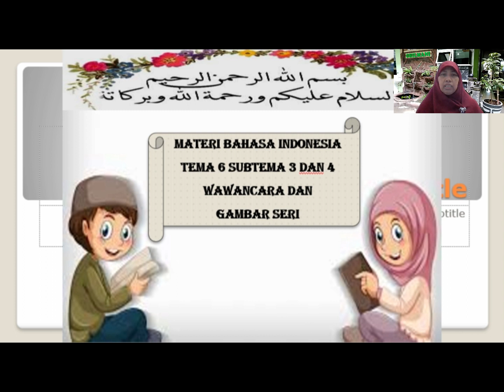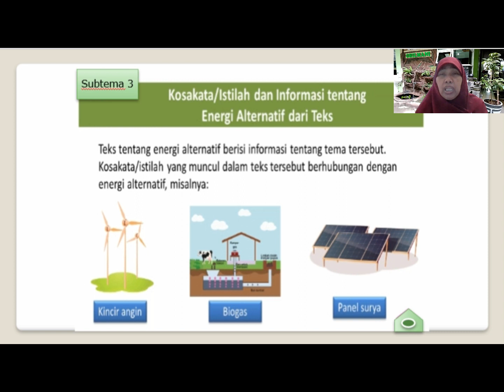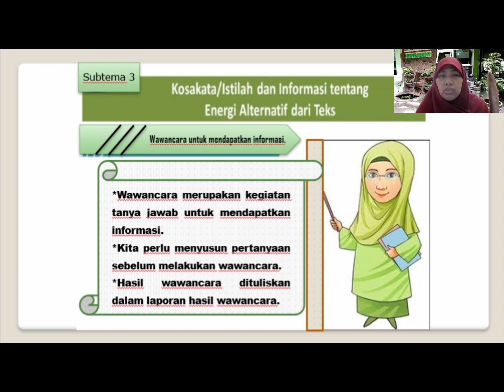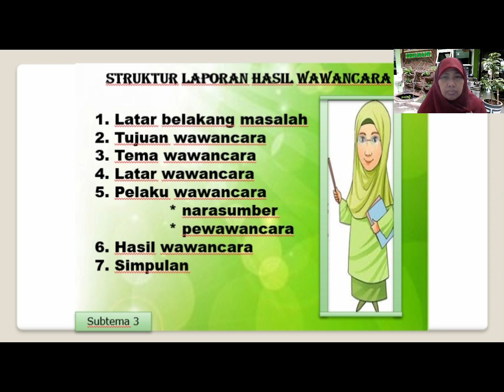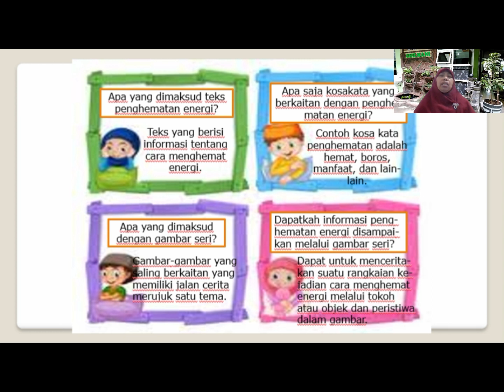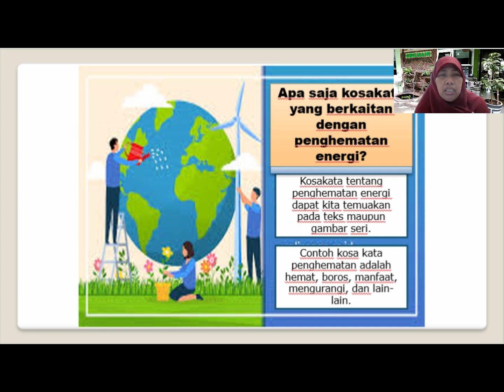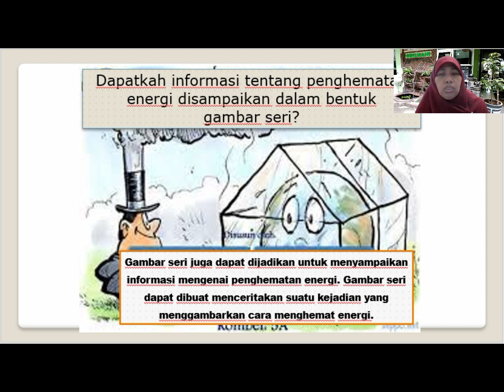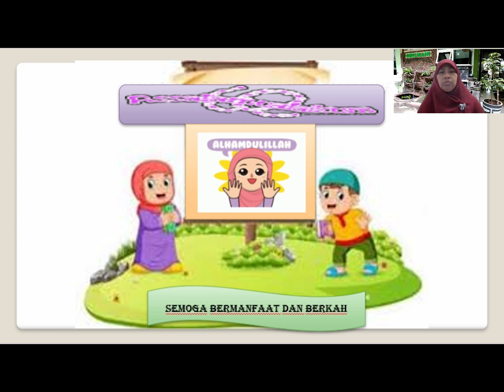Tema 6 subtema 3 dan 4 KELAS 3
Materi wawancara dan gambar seri